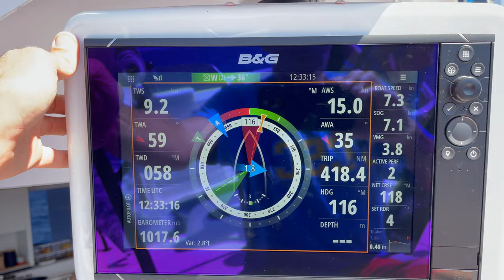Sparkling Sailing on our Outremer 52 with the O'Kellys (Ep.11)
Outremer 52 perfect, sparkling sailing with perfect company!

Getting back to the south of France, we found spectacular sailing conditions and were hosted the O’Kellys before we all headed to Cannes for the Yachting Festival.

⚓ Join us as we learn what it takes to circumnavigate successfully and make the transition to liveaboard cruising.

🆓Our sailing channel is currently AD-FREE but there are other ways you can support our Outremer 52 project.

⛵️AWEN will be featured at the MIAMI BOAT SHOW! Meet us there!!

Hello! We are Holly and Stephane 🇺🇸🇫🇷

We have made the transition from full-time software professionals from the SF Bay Area to liveaboard sailing explorers who always keep one eye on the weather and our hearts in a song. Our goal is to complete a circumnavigation and we recently transitioned to a performance catamaran and are madly in love with our Outremer 52. We are working with Outremer in France (with the help of Google translate) to launch our boat project and start our journey as sailing vagabonds. While it’s not a race or speedtest, we are doing our first Bluewater crossing this year and we are excited to see AWEN stretch her legs and dance on the water. Join us as we share what we’re learning living without Amazon, (but with Starlink), and attempt this new life of travel and adventure on the ocean. Please be patient with us as we continue to improve our YouTube vlogging skills. Our goal isn’t to make our life a movie, it’s to give back to what others have shared with us, which is why we don’t monetize our channel.